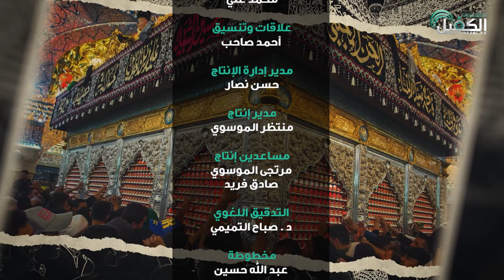حلقة خاصة بذكرى استشهاد الإمام الحسن العسكري (عليه السلام)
حلقة خاصة عن الامام الزكي العسكري (عليه السلام) وحقائق تاريخية

1- فيسبوك..
2-  الانستكرام..
3- التليجرام..
4- تويتر..
5- التيك توك..
6- الواتساب..
7- موقع الويب..